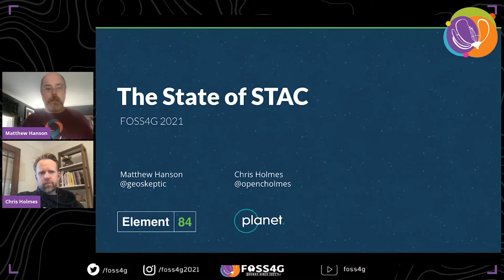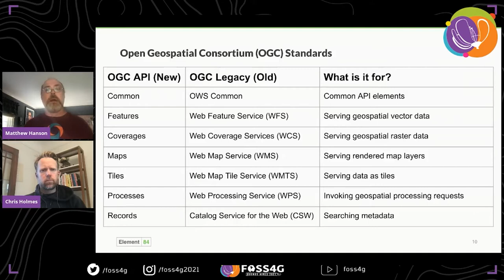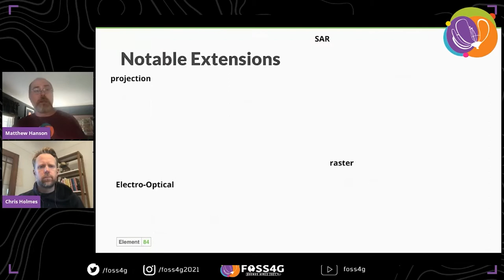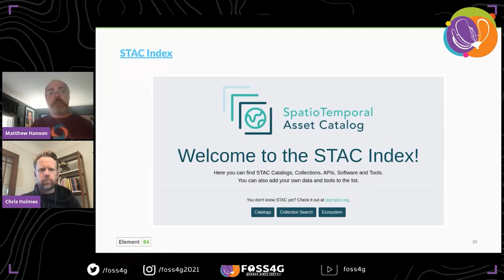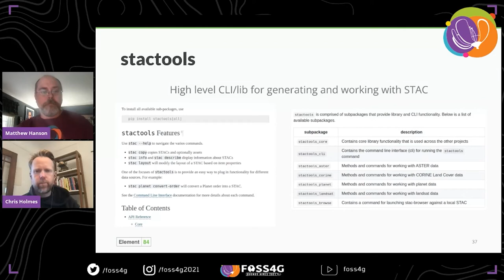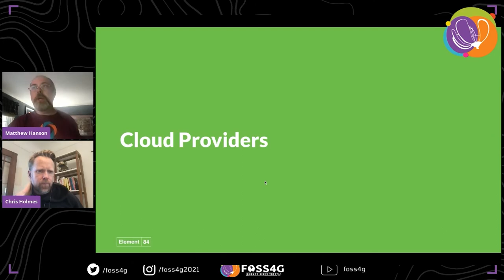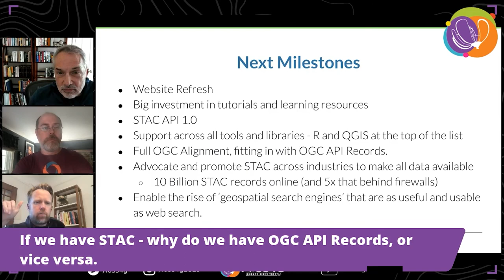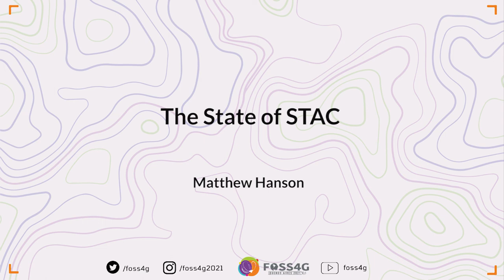FOSS4G 2021 - The State of STAC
The SpatioTemporal Asset Catalog (STAC) specification has become an increasingly popular way of cataloging and searching for geospatial datasets in the cloud. STAC provides a standard way to define spatial (GeoJSON) location, temporal info and metadata important for search and discovery, along with references to the underlying data (assets). STAC objects link to each other, allowing groups to be created, exposed as catalogs, and crawled by indexers. Links also provide a way to track provenance by linking to source STAC Items used to derive new STAC Items.

Developed in an open community over the last 4 years, STAC has now reached a stable 1.0.0 version. With a variety of extensions built on this core, an API spec compatible with OGC API Features, and an increasing open-source software ecosystem, STAC is an important precursor for cloud-native workflows, in-place analysis, data fusion, and scaling processing of large geospatial datasets.

This talk will discuss the most recent developments in the STAC and STAC-API specifications, what the future holds for STAC, common STAC extensions, as well as a discussion of best practices for the creation and use of STAC. A brief overview of the most common software tools and catalogs will also be included.

Hanson, Matthew (1) Holmes, Chris (2)
(1) Element 84
(2) Planet

Topic –
Standards, interoperability, SDIs

Level –
2 - Basic. General basic knowledge is required.

English